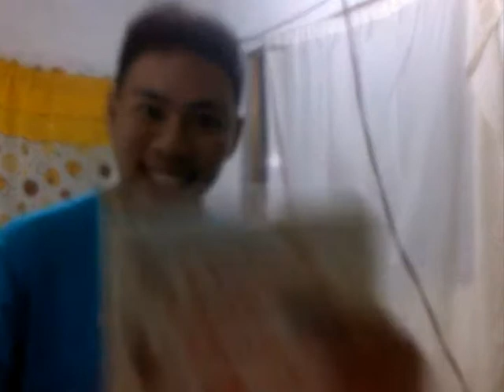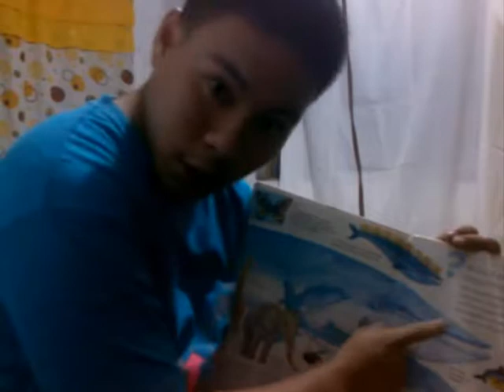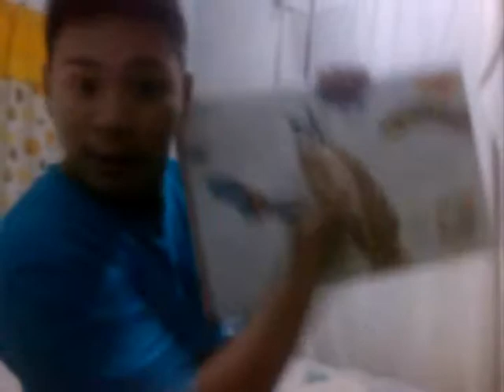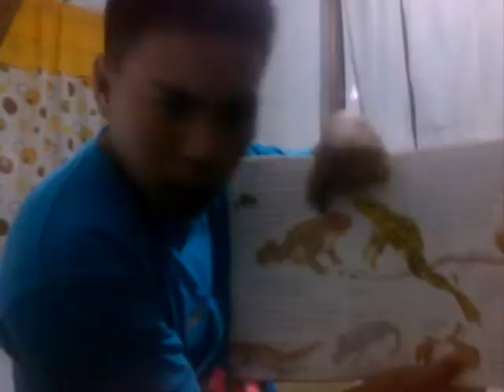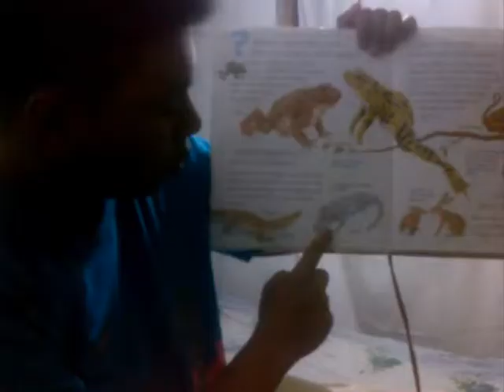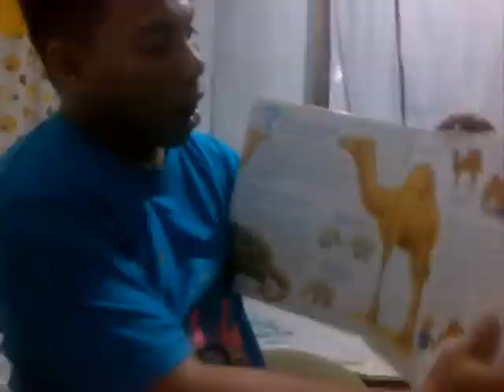I WONDER WHY VLOG #4